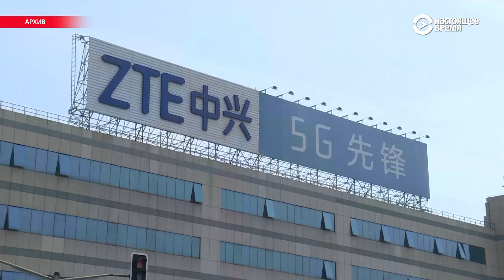Закрытое небо и небывалые расходы. Новый оборонный бюджет США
В 2019 году расходы США на оборону составят 716 млрд долларов. Проект был утвержден в рекордный срок и собрал подавляющее большинство голосов в обеих палатах Конгресса.